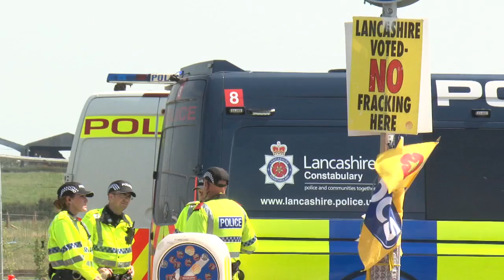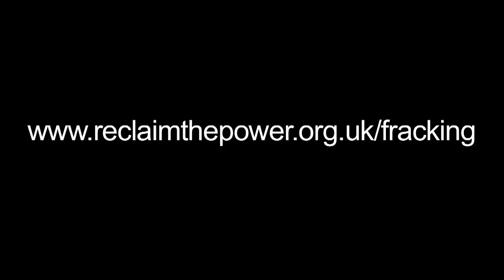Activists Blockade Fracking site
Activists blocked the entrance to Preston New road fracking site in support of an Italian community resisting a gas pipeline in Southern Italy and to resist gas expansion everywhere.

Following solidarity speeches and photo from the roadside about the Italian struggle, a 2-minute die-in in front of the Cuadrilla gate allowed 4 activists with ‘arm-tubes’ in rucksucks to ‘lock-on’ and secure the blockade, halting work into the site. The action was completed without incident before Police had time to react.
A banner saying ‘No Dirty Gas’ in Italian and English has been unfurled across the entrance.